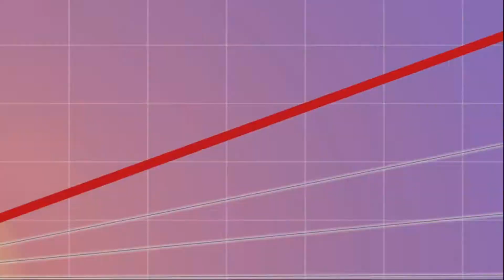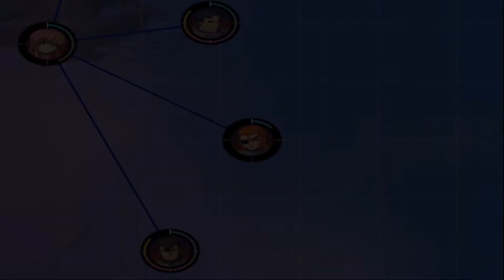Gundam Seed Destiny Rengou Vs Z.A.F.T II Plus Part 12 - Kebodohan 3 orang yang menyebalkan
Hallo selamat datang kembali

Di part kali ini lacus clyne memunculkan dirinya bersama trio macan atau disebut jet stream attack

Playlist Gundam Seed Destiny Rengou Vs Z.A.F.T II Plus :
Happy Watching ^^